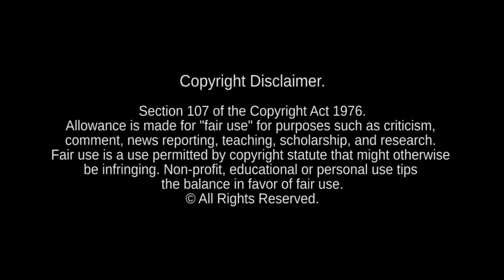Mother and Father (Sartori & Dubtronic Acoustic Mix) [Ni Mi Video]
Official video release date March 22nd, 2021

Mother and Father (Sartori & Dubtronic Acoustic Mix)

MADONNA: Dubtronic & Sartori Conjunction (Sartori & Dubtronic Collaboration Remixes)
Executive Produced by Marco Sartori & Dubtronic exclusively for Madonna Remixers United

Video production by:
Nurmemägi Designs / VJ Ni Mi